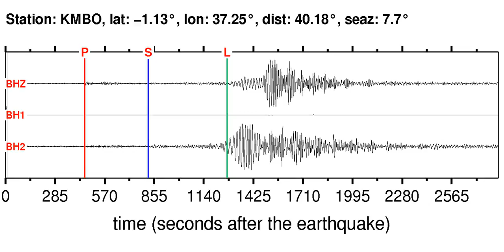KMBO Soundquake: 10/25/2011 14:55:07 GMT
This is a sonification of the Turkey 5.7M earthquake (10/25/2011 14:55:07 GMT). It was made from a seismogram recorded by the global seismic station KMBO in KENYA.